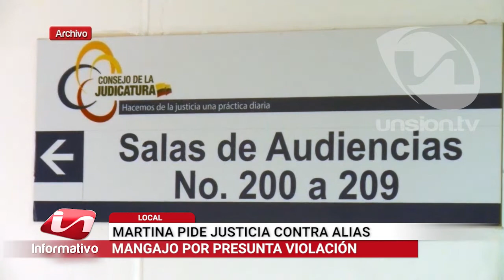Martina pide justicia contra alias ‘Mangajo’ por presunta violación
Tras la sentencia del Tribunal de Garantías Penales de Azuay, la defensa del caso Martina, presunta víctima de Juan Andrés Vintimilla, no pierde la esperanza de encontrar justicia por el delito de violación. Asegura que apelará el veredicto, asimismo no descarta la posibilidad de acudir a instancias internacionales.